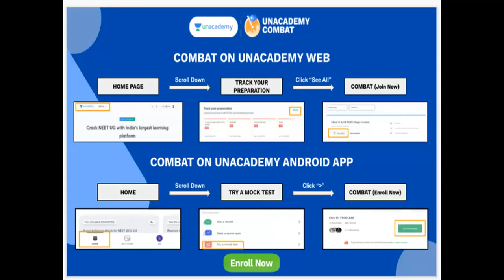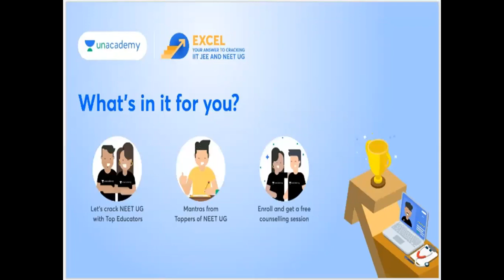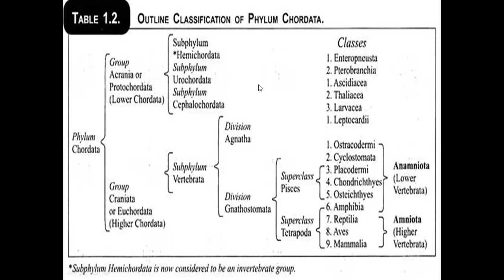OUTLINE OF PHYLUM CHORDATA VERY VERY IMPORTANT NOTES